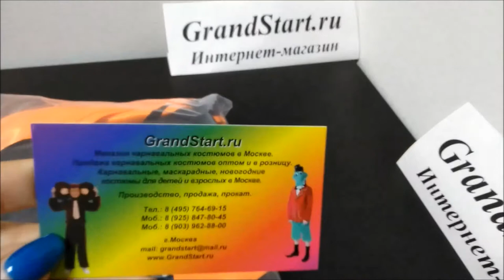👍 Костюм 💫 Жук Весельчак детский — Магазин GrandStart.ru ❤️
🌟 🇺🇸 Costume 💫 Beetle Veselchak children — Shop GrandStart.ru 🌟
✅Видео Смотреть Обзор Одежда Костюмы Распаковка Товар LifeHacking Лайфхак Интернет-магазин Grandstart.ru ГрандСтарт.ру ®️
🌟 Производство, продажа костюмов для детей и взрослых. 🌟